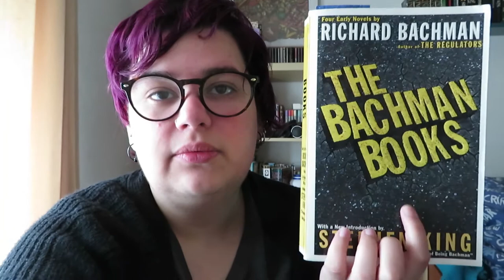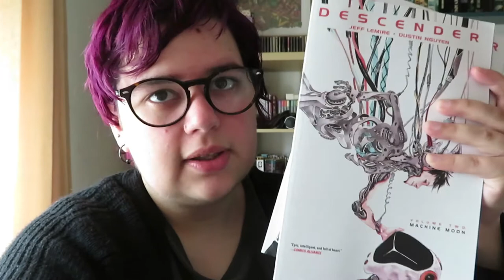Diário de Leitura abrilcontosmil 2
Segundo Diário de Leitura do mês de Abril. Para o Abril contos mil decidi fazer algo diferente. Um diário de leituras semanal onde falo em maior detalhe dos livros ou contos que ando a ler.

📚 Livros mencionados!
- Harrow County, Vol. 7: Dark Times A'Coming de Cullen Bunn e Tyler Crook
- Rage de Richard Bachman/Stephen King
- The Virago Book of Fairy Tales editado Angela Carter
The Battle of the Birds
Parsley Girl
Clever Grettel
The Furburger
A Pottle o' Brains
Young man in the morning
Now I Should Laugh, If I were not dead
The Three Sillies
The Boy Who had never seen women
The Old Woman who lived in a vinegar bottle
Tom Tit Tot
The Husband who was to mind the house
East o'the Sun and West o'the Moon
The Good Girl and the Ornery Girl
The Armless Maiden
The Chinese Princess
The Cat-Witch
The Baba Yaga
Mrs Number Three
The Girl Who Banished Seven Youths
The Market of the Dead
The Woman who married her son's wife
The Little Red Fish an the Cloq of Gold
The Wicked Stepmother
Tuglik and her Granddaughter
The Juniper Tree
Nourie Hadig
Beauty and Poch Face
Old Age
Little Red Riding Hood
Feet Water
Wives Cure Boastfulness
Tongue Meat
The Woodcutter's Wealthy Sister
Nature's Ways
The Two Women Who Found Freedom
How a Husband Weaned His Wife from Fairy Tales

- Descender, Vol. 2: Machine Moon de Jeff Lemire e Dustin Nguyen
- Mrs. Dalloway de Virginia Woolf
- Tales of Mystery & the Macabre de Elizabeth Gaskell